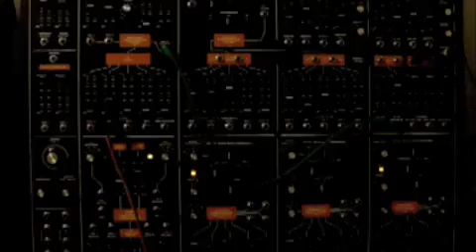happy birthday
Happy birthday played by Macbeth M5, for the birthday of it's creator.

Another modular movie by JenaMu6